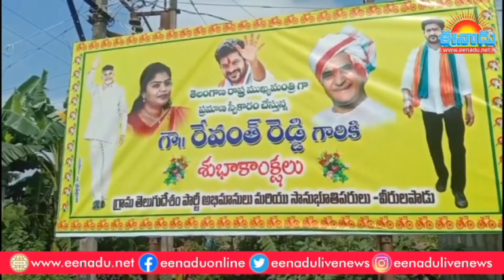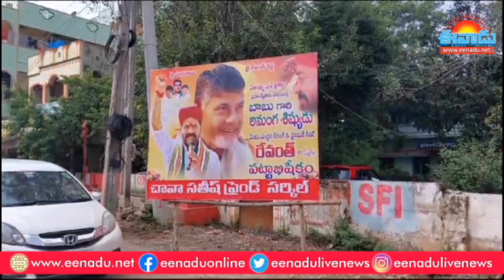ఏపీలో రేవంత్‌రెడ్డి ఫ్లెక్సీలు.. తెదేపా నేతల శుభాకాంక్షలు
తెలంగాణ ముఖ్యమంత్రిగా రేవంత్ రెడ్డి (CM Revanth Reddy) ప్రమాణ స్వీకారం సందర్భంగా నందిగామ, వీరులపాడులో రేవంత్ రెడ్డికి శుభాకాంక్షలు తెలుపుతూ.. తెదేపా నాయకులు, సానుభూతిపరులు, అభిమానులు ఫ్లెక్సీలు ఏర్పాటు చేశారు. నందిగామ మాజీ ఎమ్మెల్యే తంగిరాల సౌమ్య ఫోటోలతో ఈ ఫ్లెక్సీలను ఏర్పాటు చేశారు.